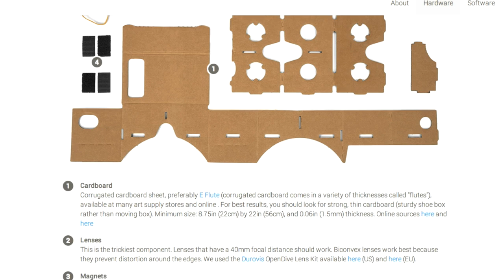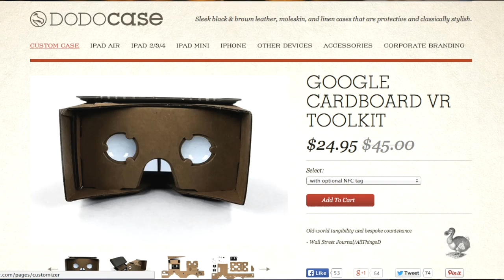DIY "Cardboard Oculus Rift" - Get your Google Cardboard VR Goggles!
Google made a Cardboard VR kit out of... yup, Cardboard, and MacGyver's pocket contents... and here's how to buy your own 'ready to build' pack...

"GOOGLE CARDBOARD VR TOOLKIT" ready to build;
"We gathered all the pieces you will need to assemble your very own Google cardboard VR goggle (minus the smartphone). We precut the cardboard and you should be able to assemble all the pieces in under 5 minutes. Easy Peezy. Get cracking and place your order. There is high demand so order soon, and please allow 4-6 weeks for delivery. Here is what comes in your kit;
Pre-cut cardboard Lenses Magnet Velcro Rubberband Upgrade for optional NFC tag (not included in base kit) expected delivery time 4-6 weeks"

"We want everyone to experience virtual reality in a simple, fun, and inexpensive way. That's the goal of the Cardboard project."